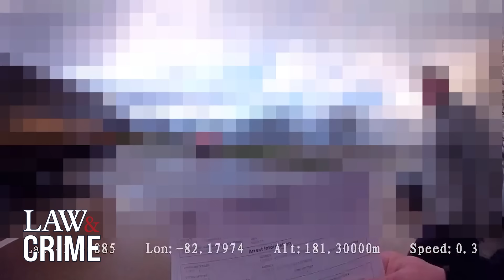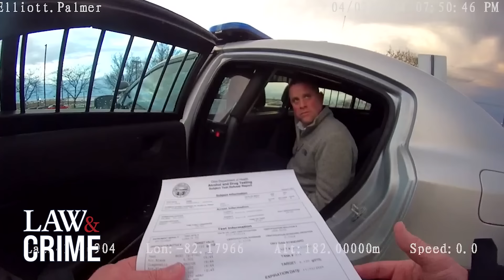Bodycam: Drunk Councilman Caught Nodding Off Behind the Wheel, Cops Say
If you’ve ever been injured in an accident, you can check out Morgan & Morgan. You can submit a claim in 8 clicks or less without having to leave your couch.

Earlier this month, an Ohio councilman was pulled over after he was caught allegedly nodding off behind the wheel of his truck. When Lorain officers made contact with Anthony Dimacchia, police say he was “staring off into space.” Dimacchia pleaded not guilty to OVI and refusing to submit for OVI testing.